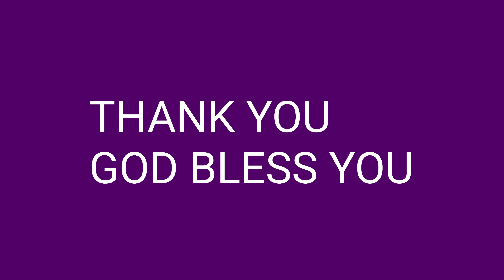Zermatt - Switzerland 🇨🇭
Zermatt di Swiss merupakan kota ramah lingkungan dan sangat populer akan wisatanya di seluruh dunia.Dari sana bisa menikmati pemandangan GUNUNG MATTERHORN.Terletak di Kanton Valais Swiss, Zermatt berada di ketinggian 1.620 meter di atas permukaan laut dan di kelilingi pegunungan. Kota ini berbatasan langsung dengan Italia dan menjadi gerbang untuk mendaki puncak gunung Matterhorn.